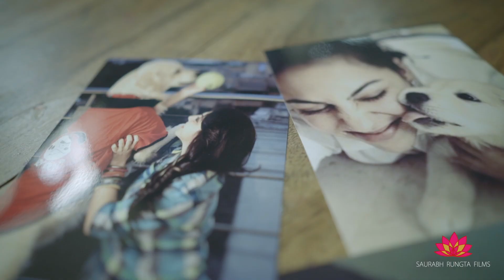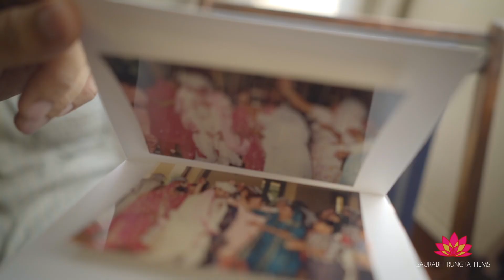SharanNeHaKaha - SHARAN WEDS NEHA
So I have always maintained as a filmmaker that the most special weddings to film, for me, are those where both the couple as well their families are genuinely warm, emotionally invested with the celebrations and don't think twice before letting their guard down.

Neha and Sharan's wedding is what wedding goals are to me - intimate, personal and so so beautiful !

So the bride Neha booked me for her special days a year in prior and over the next few months we had lengthy chats discussing the look and feel of the celebrations . Kudos to you Neha for planning and executing everything you wanted.

From pristine pastels to sublime beiges, from pleasant Mumbai sunsets to surreal cafes in the middle of nowhere, making this film has been a journey for me- both inward and external.

So Neha and Sharan this is it - your wedding film - my labour of love - Sharan Ne Ha Kaha

tags(Ignore):
acoustic cover,hindi cover,perfect wedding song,indian

wedding song,bridal song,hindi love song,new hindi

music,wedding song,hindi wedding song,indian

wedding,weddingfilms,weddingtrailer,weddingvideo,goawedding

,beachwedding,weddingfilm,weddingpromo,weddingteaser,
new hindi songs,hindi love songs,latest,bollywood wedding